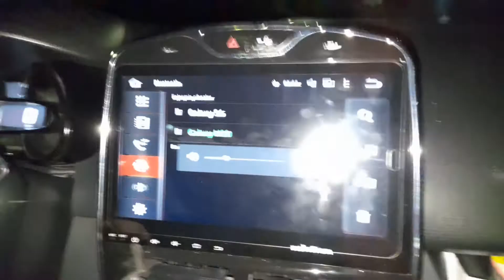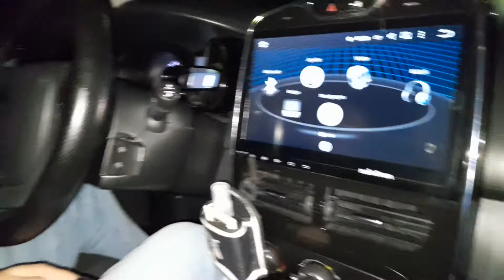clio 4 araç ses sistemi deneme yaptik